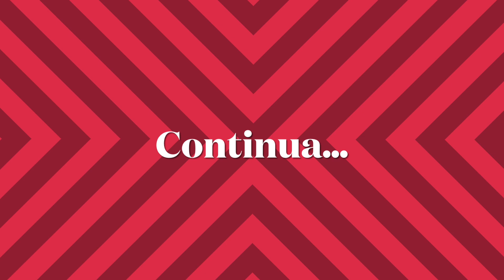Crise no casamento, muito medo e mais…